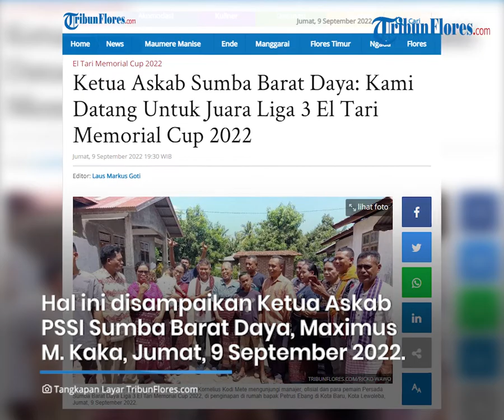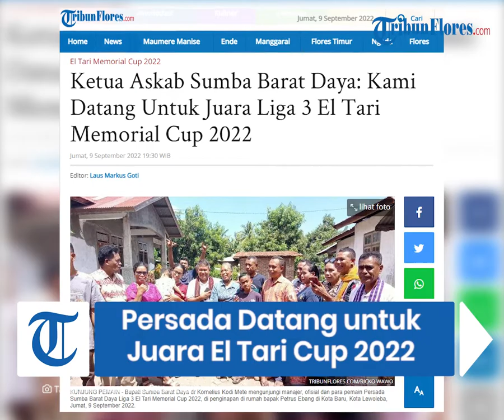Ketua Askab Sumba Barat Daya: Kami Datang Untuk Juara Liga 3 El Tari Memorial Cup 2022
TRIBUNFLORES.COM, LEWOLEBA - Kesebelasan Persada Sumba Barat Daya datang ke Lembata dengan kekuatan penuh ingin menjuarai Kualifikasi Liga 3 El Tari Memorial Cup XXXI Tahun 2022.

Hal ini disampaikan Ketua Askab PSSI Sumba Barat Daya Maximus M Kaka, saat ditemui di penginapan Tim Persada Sumba Barat Daya di Kota Baru, Lewoleba, Jumat, 9 September 2022.

Artikel ini telah tayang di Tribunflores.com dengan judul Ketua Askab Sumba Barat Daya: Kami Datang Untuk Juara Liga 3 El Tari Memorial Cup 2022,

Penulis : Ricko Wawo
Editor : Oris Goti
VP : Ian Taopan